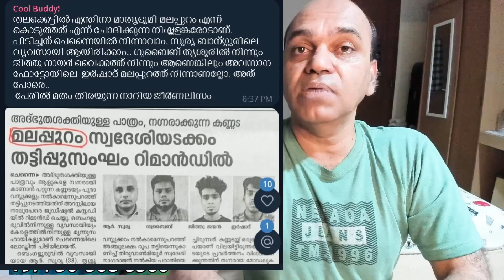കള്ള കഥ പറയുന്ന സിനിമയ്ക്ക് പരസ്യം കൊടുക്കുന്ന പ്രധാന മന്ത്രി ഉണ്ടെങ്കിൾ പിന്നെ എന്തും നടക്കും !